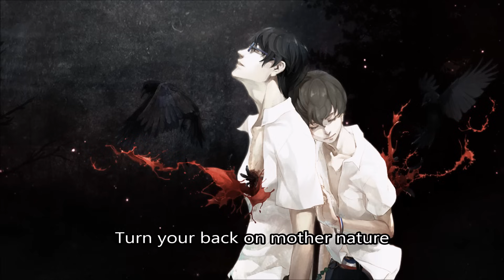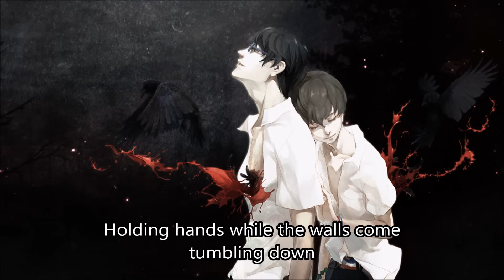Nightcore - Everybody Wants To Rule The World (Male) (lyrics)